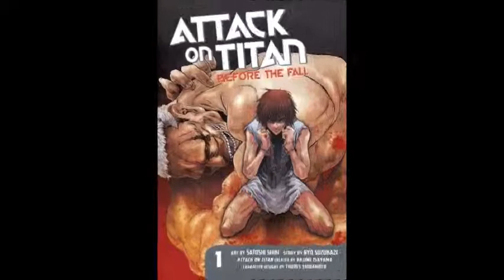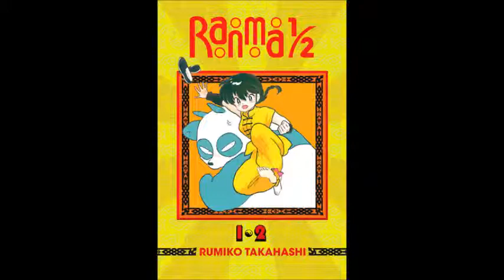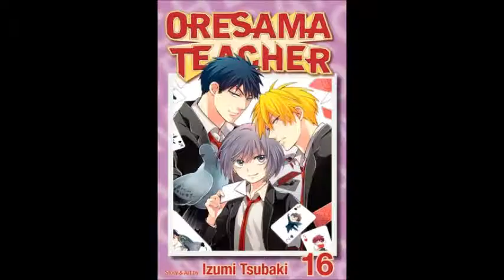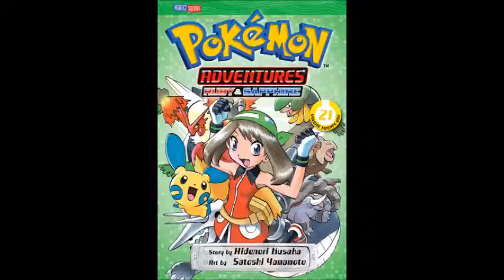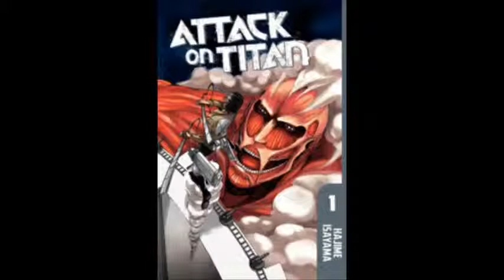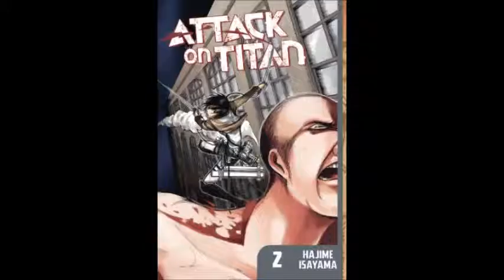Manga Xanadu Manga Dome Podcast Episode 49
Fairy Friends

This episode I have regular departments the Weekly Wish List, Crunchyroll Corner and the Top Ten Department. Then I check out some manga for the St. Patrick's Day holiday featuring Fairies.